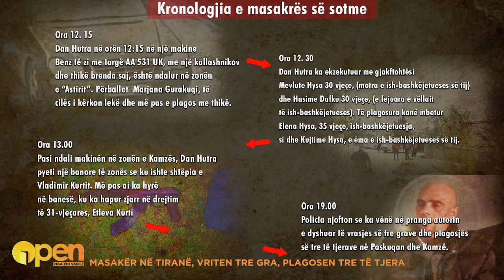“Dan Kurti, serial killer”, gazetarja rrëfen bisedën me vëllain e Etleva Kurtit:Po qante me të madhe